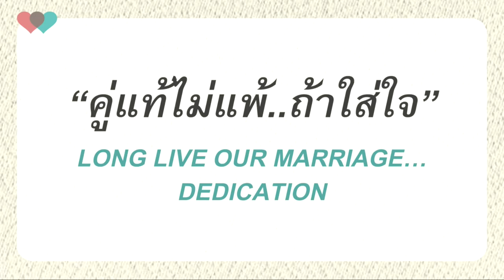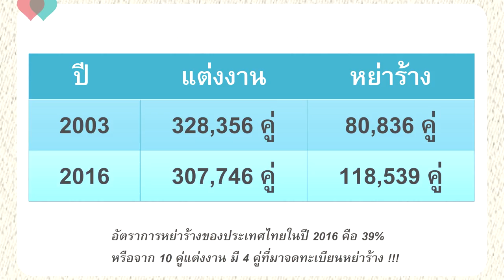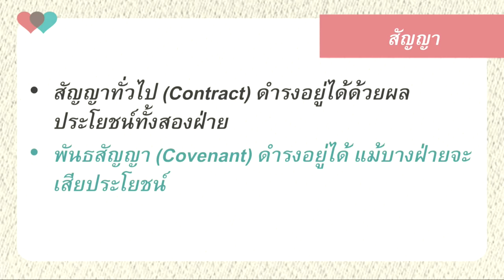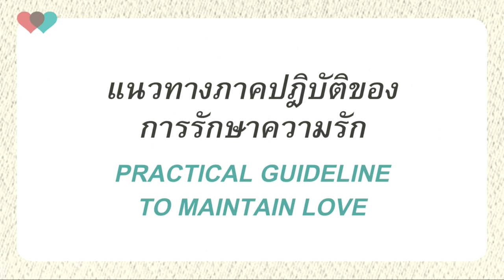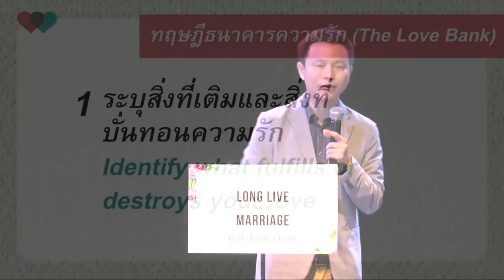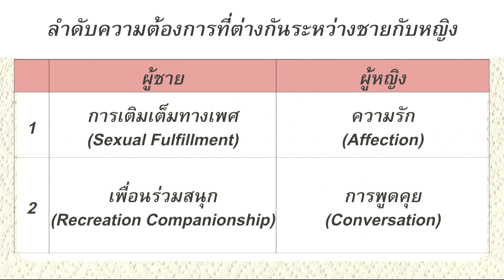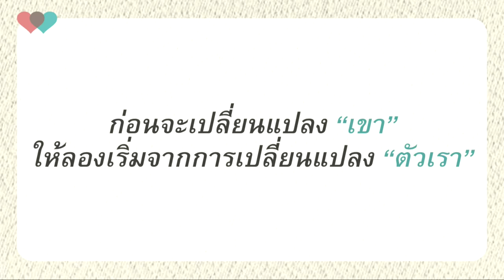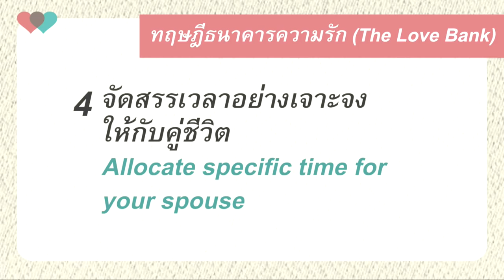คำเทศนา คู่แท้ไม่แพ้...ถ้าใส่ใจ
คำเทศนาชุด : คู่แท้...ไม่แพ้อะไรเลย
หัวข้อ : คู่แท้ไม่แพ้...ถ้าใส่ใจ

สภาพปัญหาในครอบครัวทุกวันนี้

หลักการเรื่องชีวิตครอบครัวและความรัก
1.ชีวิตแต่งงานของคริสเตียนเป็นพันธสัญญา
2.พันธสัญญาแต่งงานต้องถูกรักษาไว้ด้วยความรัก

แนวทางภาคปฎิบัติของการรักษาความรัก
1)ระบุสิ่งที่เติมและสิ่งที่บั่นทอนความรัก
2)เริ่มเปลี่ยนแปลงพฤติกรรมของเรา
3)แก้ไขปัญหาจากความต่างอย่างสร้างสรรค์
4)จัดสรรเวลาอย่างเจาะจงให้กับคู่ชีวิต